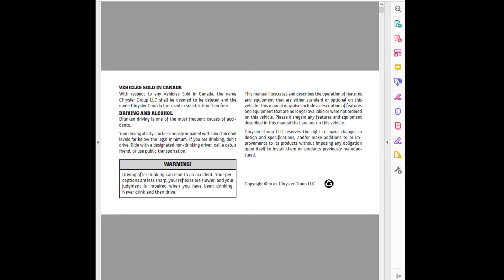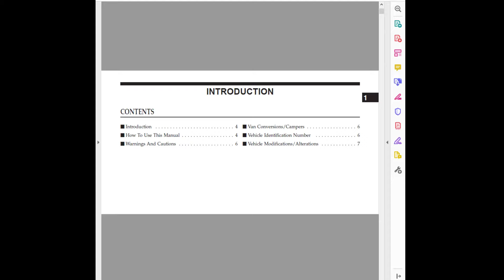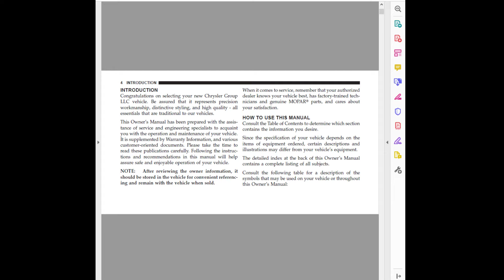2012 Dodge Ram 1500 Owners Manual